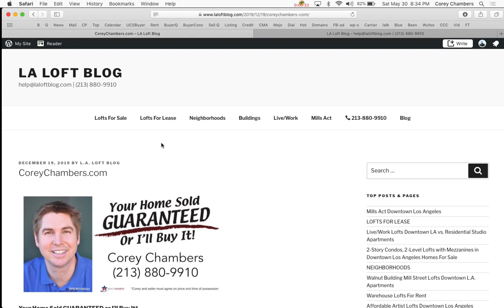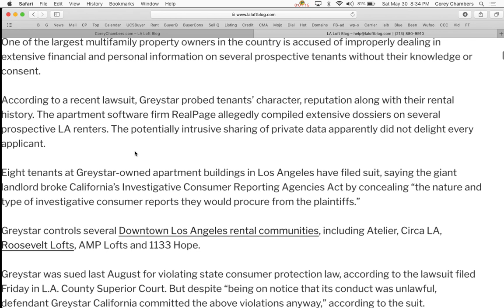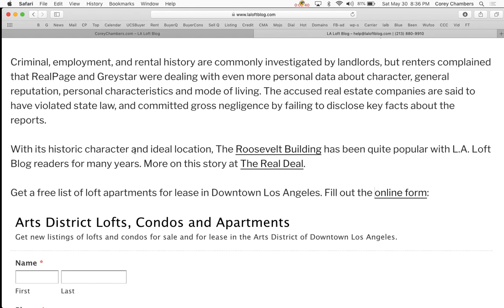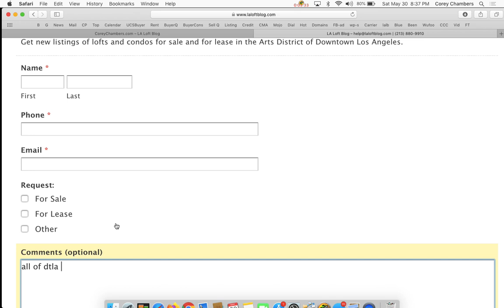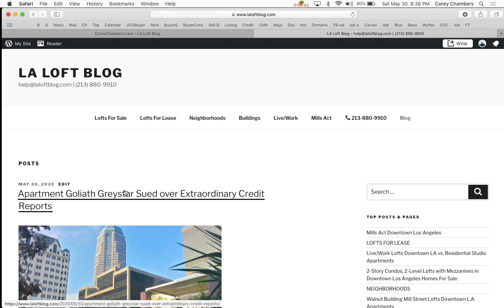Apartment Goliath Greystar Sued over Extraordinary Credit Reports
URGENT UPDATE: VIOLENT PROTESTS IN DOWNTOWN LOS ANGELES, LOOTING AND FIRES ACROSS THE CITY

One of the largest multifamily property owners in the country is accused of improperly dealing in extensive financial and personal information on several prospective tenants without their knowledge or consent.

According to a recent lawsuit, Greystar probed tenants’ character, reputation along with their rental history. The apartment software firm RealPage allegedly compiled extensive dossiers on several prospective LA renters. The potentially intrusive sharing of private data apparently did not delight every applicant.

Eight tenants at Greystar-owned apartment buildings in Los Angeles have filed suit, saying the giant landlord broke California’s Investigative Consumer Reporting Agencies Act by concealing “the nature and type of investigative consumer reports they would procure from the plaintiffs.”

Greystar controls several Downtown Los Angeles rental communities, including Atelier, Circa LA, Roosevelt Lofts, AMP Lofts and 1133 Hope.

Greystar was sued last August for violating state consumer protection law, according to the lawsuit filed Friday in L.A. County Superior Court. But despite “being on notice that its conduct was unlawful, defendant Greystar California committed the above violations anyway,” according to the suit.

Criminal, employment, and rental history are commonly investigated by landlords, but renters complained that RealPage and Greystar were dealing with even more personal data about character, general reputation, personal characteristics and mode of living. The accused real estate companies are said to have violated state law, and committed gross negligence by failing to disclose key facts about the reports.

With its historic character and ideal location, The Roosevelt Building has been quite popular with L.A. Loft Blog readers for many years. More on this story at The Real Deal.

Get a free list of loft apartments for lease in Downtown Los Angeles. Fill out the online form:

LOFT & CONDO LISTINGS DOWNTOWN LA [MAP]

  Lofts For Sale      Map Homes For Sale Los Angeles

SEARCH LOFTS FOR SALE Affordable | Popular | Luxury
Browse by   Building   |   Neighborhood   |   Size   |   Bedrooms   |   Pets   |   Parking

The L.A. Loft Blog has provided a great deal of information on Roosevelt Lofts over the years.

4 Big Reasons to Call the Chambers Team to Sell Your Home:

1 We'll Get You More Money - Chambers Team gets you 2.2% more of the asking price
2 We'll Sell Your Home Faster - Chambers Team sells homes 44% faster
3 More Likely to Sell - Chambers Team homes are 16% more likely to sell
4 We've got more than 4,721 buyers in our Data Base looking for a home